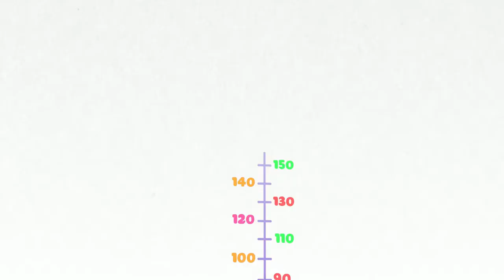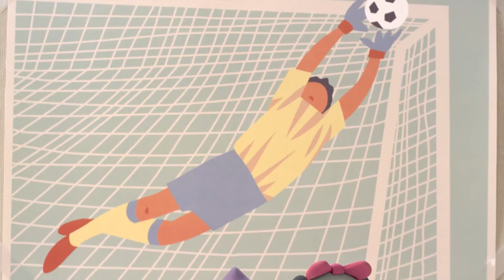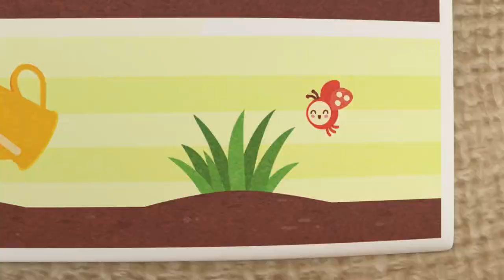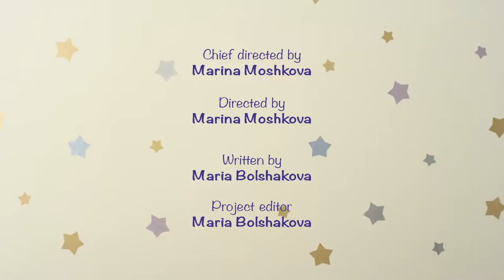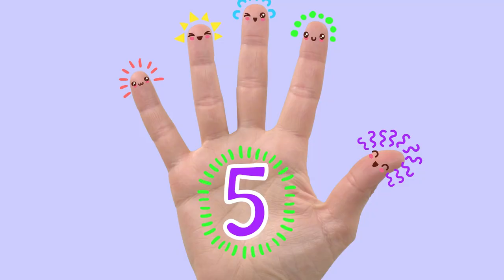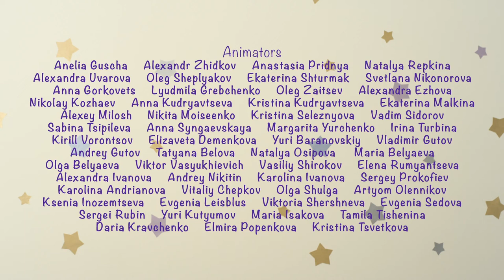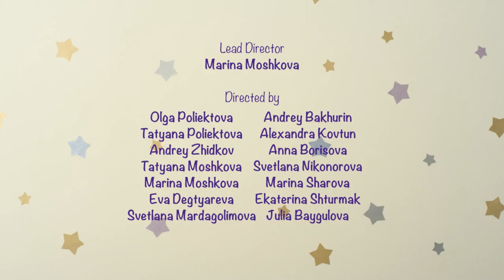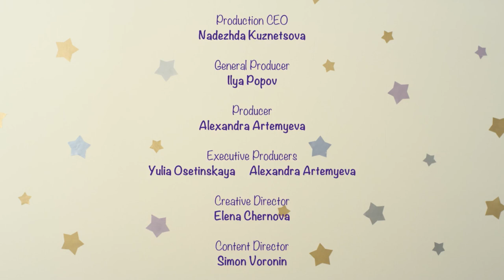BabyRiki | 🫶 Best episodes about Synergy 🔥 | Cartoons for Kids | 0+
00:00 - Bounce
04:52 - Games
09:15 - Our Trees
13:39 - The Rules
18:02 - In the Workshop
22:25 - Bucket
26:47 - Raspberries
31:10 - The Ball
35:34 - Drawing Pictures
39:48 - Kaleidoscope
44:12 - The Daisies
48:45 - Help!
53:08 - A Fairy Tale
57:31 - Food Train